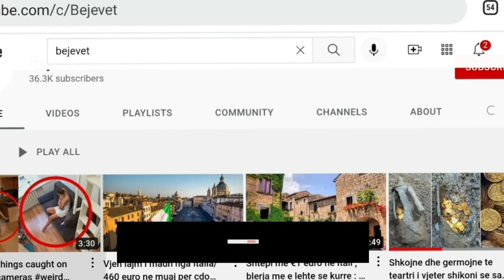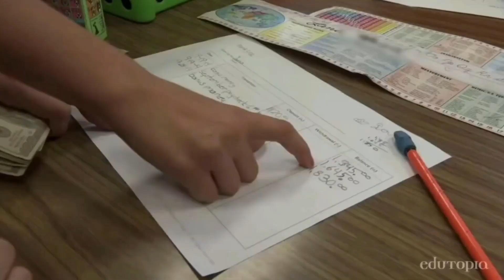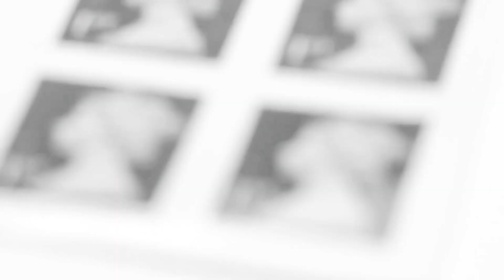A munden vetem dy njerez ta popullojne boten perseri Nese zhduket njerzimi ?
Nese zhdukemi vetem dy njerez mund ta ripopullojne boten perseri ? A mundet vertet ?